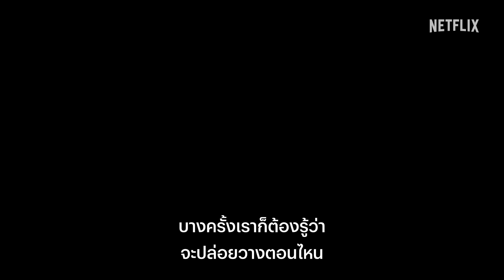ปฏิบัติการเพื่อชีวิต (Ad Vitam) | ตัวอย่างภาพยนตร์อย่างเป็นทางการ | Netflix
หลังหนีจากการพยายามฆ่ามาได้ ฟร็องก์ ลาซาเรฟ (กีโยม กาเนต์) ต้องหาตัวเลโอ ภรรยาของเขาที่ถูกลักพาตัวไปโดยแก๊งชายติดอาวุธลึกลับให้เจอ แต่อดีตที่เคยเป็นสมาชิกหน่วยปฏิบัติการพิเศษของฝรั่งเศส (จีไอจีเอ็น) กลับไล่หลังเขามา และดึงเขาให้เข้าไปพัวพันกับเรื่องระดับชาติที่อยู่นอกเหนือการควบคุม ภาพยนตร์ “ปฏิบัติการเพื่อชีวิต (Ad Vitam)” มีกำหนดออกฉาย 10 มกราคมนี้ที่ Netflix เท่านั้น

ข้อมูล Netflix:
Netflix คือผู้นำบริการความบันเทิงระดับโลกที่มีสมาชิกจ่ายเงินรับชม 283 ล้านคนในจำนวนกว่า 190 ประเทศ มีผู้ชมซีรีส์ ภาพยนตร์ และเล่นเกมหลากหลายแนวและในหลายภาษา สมาชิกสามารถเล่น หยุดรับชมชั่วคราว และกลับมารับชมต่อได้อย่างจุใจทุกที่ทุกเวลา และเปลี่ยนแพ็คเกจได้ทุกเมื่อตามต้องการ